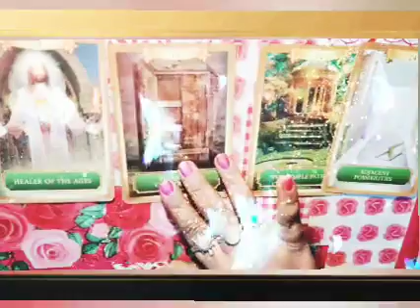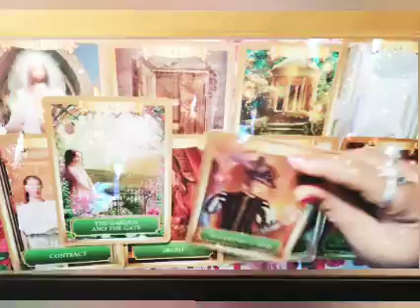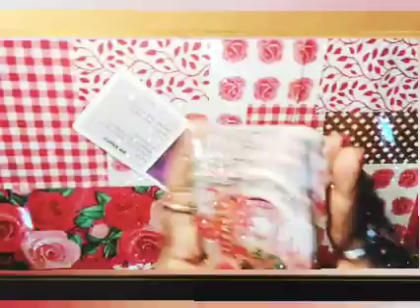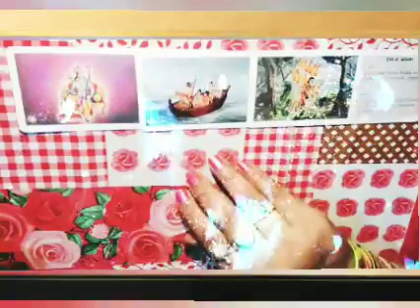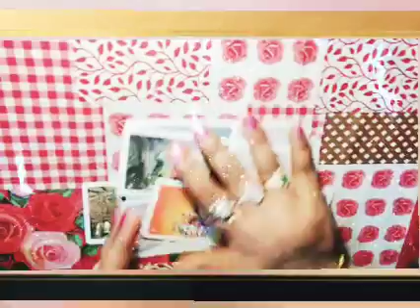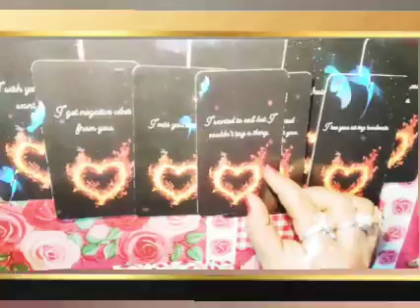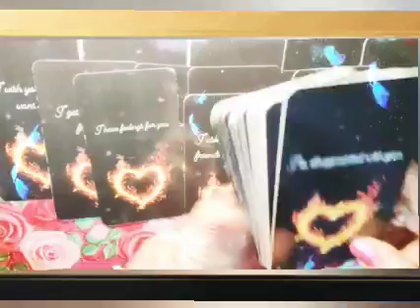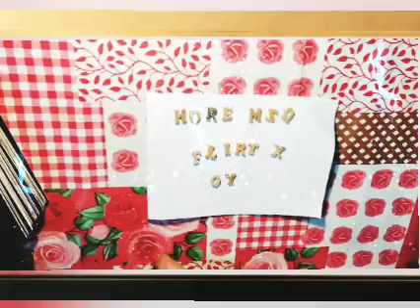ನಿಮ್ಮ ಪ್ರೇಮಿಯ ಸದ್ಯದ ಪರಿಸ್ಥಿತಿ ಮನಸ್ಥಿತಿ ನಿಮ್ಮ ಕಡೆಗೆ ಮುಂದಿನ ನಡೆ your partner current energy update ❤️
namaste it's a general reading take what resonate with you leave the risk behind so we won responsible for your own life if you like it please like share and subscribe my channel thank you so much 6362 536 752